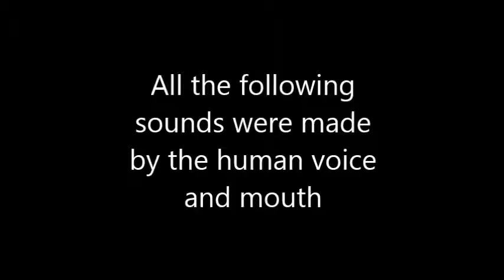Yannik, Independent Project 3: A Collection of Sounds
Wherein Yannik portrays, what some say are useless and creepy, his range of odd sounds put to appropriate images.